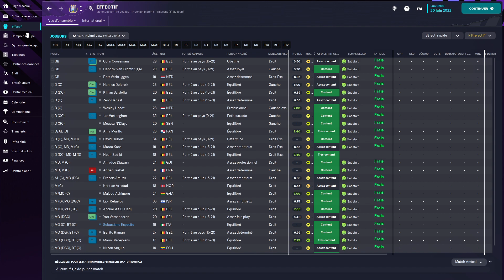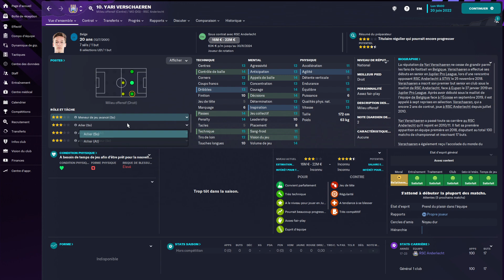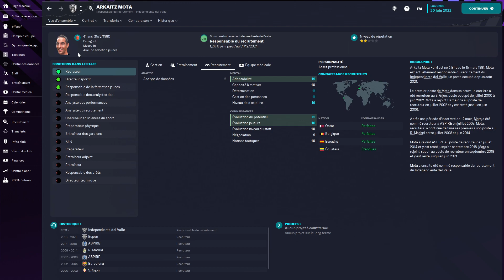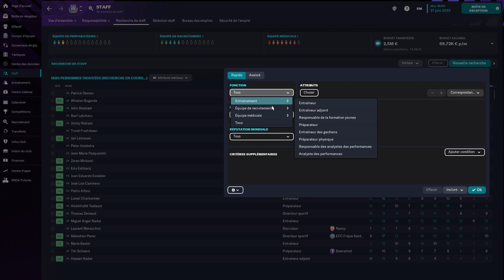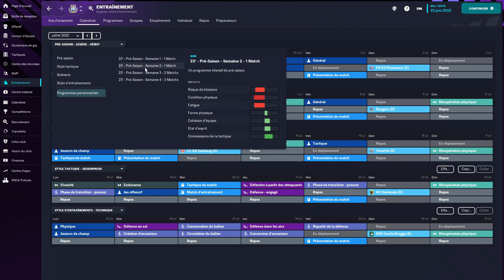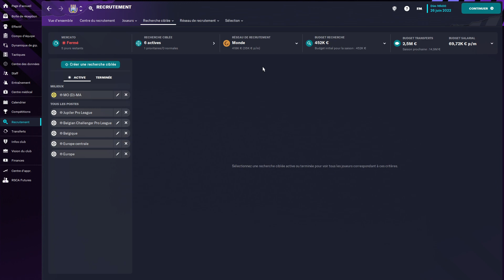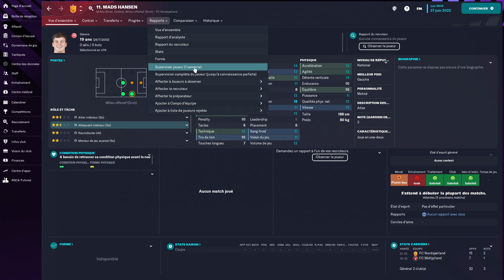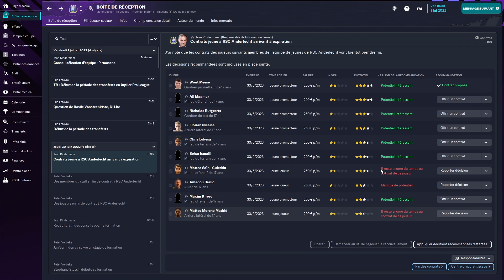FM23 Anderlecht - 2 : Premiers matchs amicaux | Carrière Football Manager 2023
Nous débutons les 1ers matchs amicaux ainsi que les 1ers transferts !